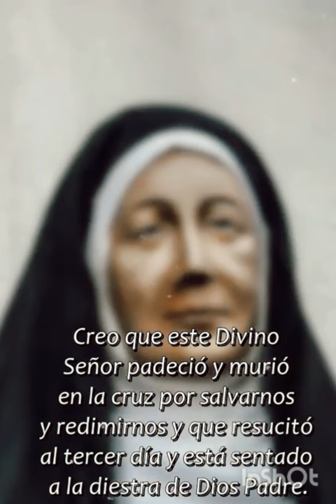🔊¡ESTO REZABA LA MAMÁ ANTULA, PRIMERA SANTA ARGENTINA, A LA VIRGEN MARÍA!🇦🇷